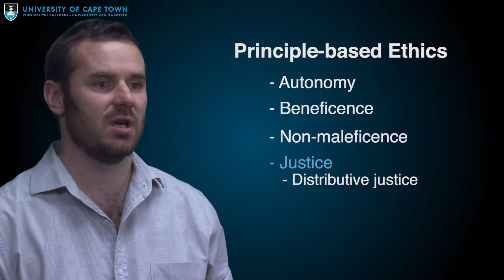Principles of Medical Ethics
Created by the University of Cape Town it is available at Coursera.org

If you like this video have a look at some of the others available on this channel. Completing the course on Coursera will earn you a certificate.

The course is certified for continuing professional development (CPD) points in South Africa.

Feel free to like this video and help use it to spread the positive word about organ donation. It saves lives.